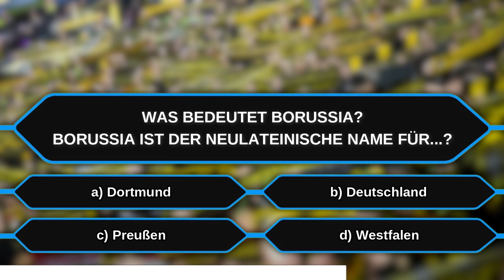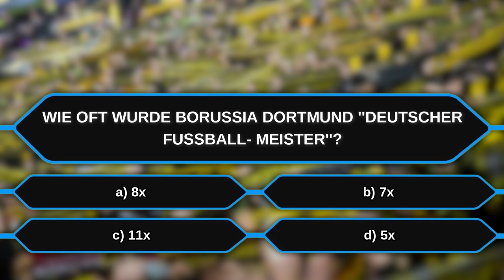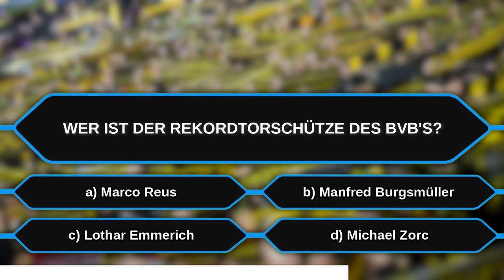Wie gut kennst du den BVB? 🤔 | BORUSSIA DORTMUND QUIZ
Wie gut kennst du den BVB? Beweise das du ein echter Borussia Dortmund Fan / Experte bist und meistere diese 10 Fragen über den BVB